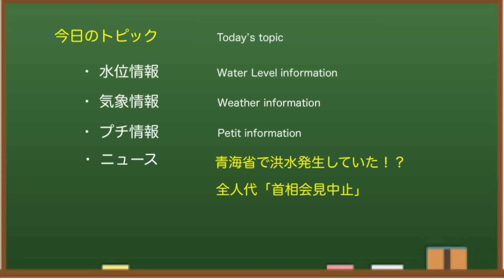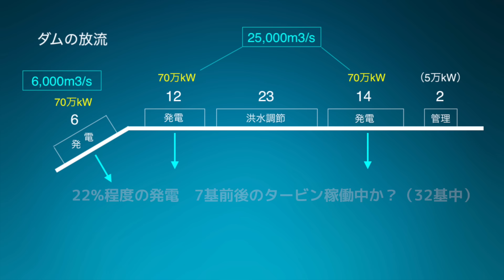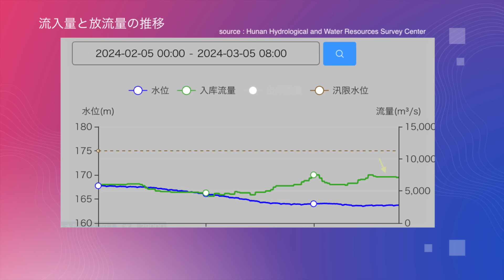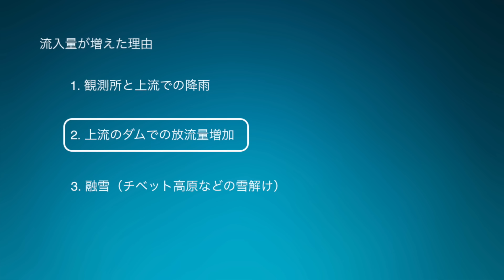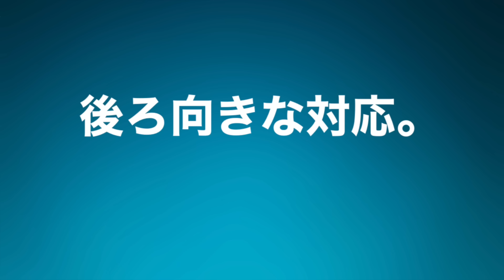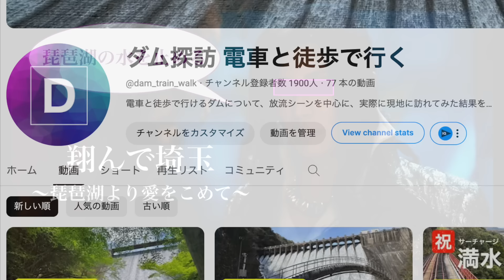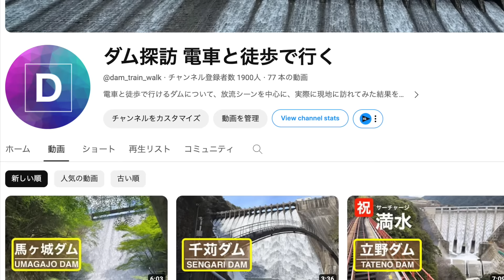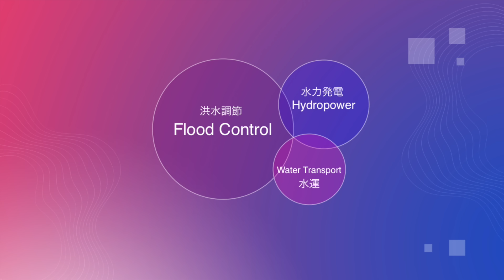● 三峡ダム ● ダメだ！青海省で洪水発生 03-06 中国の最新情報 直播ライブ 今すぐ決壊しないが ・・・三峡大坝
中国三峡ダムに関する最新情報（水位・気象・流量等）と気になるニュースをお伝えしています。今回は、中国北西部の青海省で洪水が発生していた件について。中国三峡ダムの関連情報を詳しく解説します。

三峡ダム（中国）は、貯水量や水力発電量で「世界最大級のダム」 として知られています。毎年、大雨と大洪水により、決壊するのではないかとか、ダム堤体が歪んでいるのではないかと話題になっていたのですが、2022年はどうも様子が違いました。2024年はどうなるのか！？「みんな大好き三峡ダム」どうぞおつきあいください。

もくじ
0:00　三峡ダム
0:28　水位情報
1:21　発電情報
1:43　流量情報
3:13　洪水情報
4:14　気象情報1
5:05　臨時ニュース
6:13　ニュース補足
7:24　気象情報2
8:19　プチ情報
9:49　CHからのお願い
10:16　エンディング

◆三峡ダム
所在地：中国湖北省宣昌市三斗坪
堤高：185m
通常水位：175m
警戒水位：145m
堤頂長：2309m

◆参考情報
中国長江水利委員会

✅   使用BGM
　DOVA-SYNDROME
　いらすとや